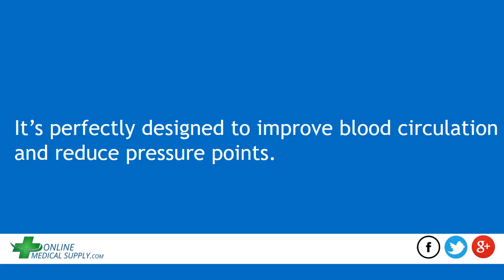Eco Friendly Therapeutic Pressure Relief Mattresses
Are you in search of a good quality medical pressure relief mattress?